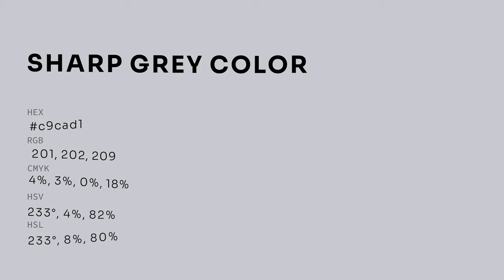Sharp Grey color c9cad1 hex color - Blue color - Warm color c9cad1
What color is Sharp Grey ? c9cad1 hex color - Blue color - Warm color c9cad1

Hex c9cad1 Color Code is also known as Sharp Grey color.

Hex c9cad1 Color code in RGB color code model is created after adding 78.82% red color, 79.22% green color and 81.96% blue color.
Hex c9cad1 Color code in CMYK color (process color) code model is generated after subtraction of 3% cyan, 3% magenta, 0% yellow and 18% black.